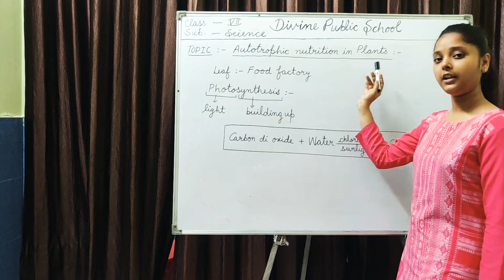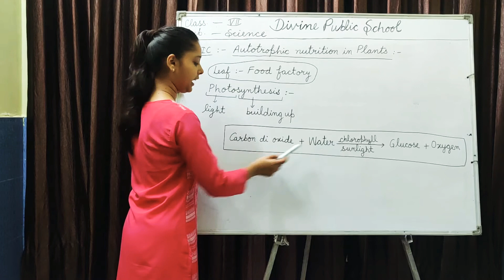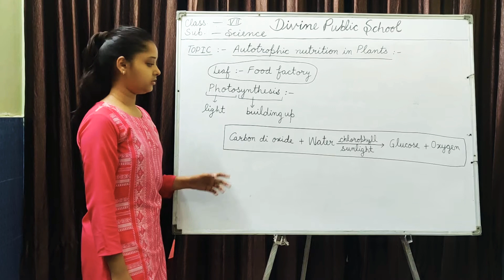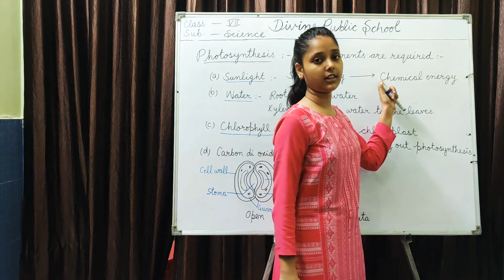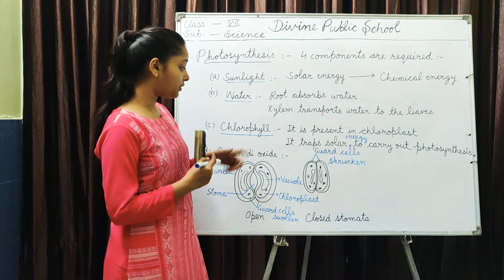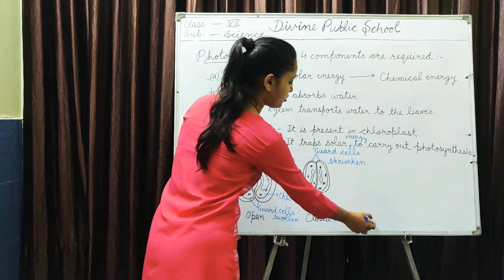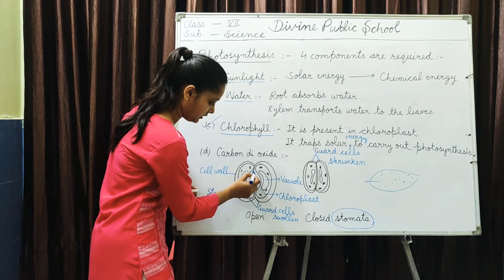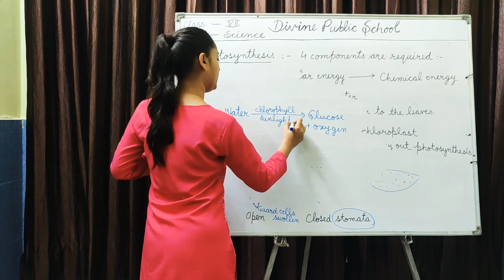Class 7 , Subject - Science, Chapter 1- Nutrition in Plants (Part 2)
Topics :-
information about Autotropic nutrition in plants